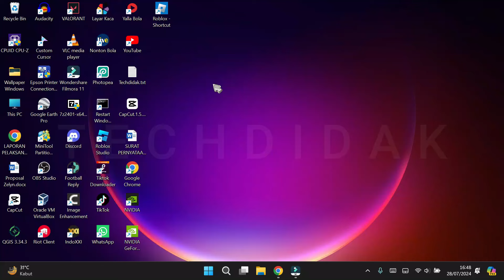Cara Agar Aplikasi Tidak Ditutup Ketika Restart di Windows 11